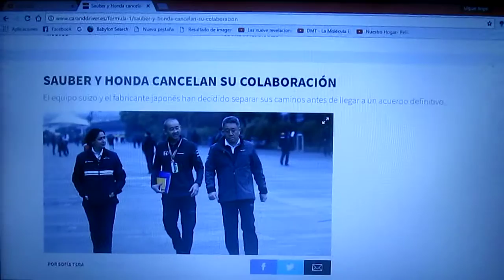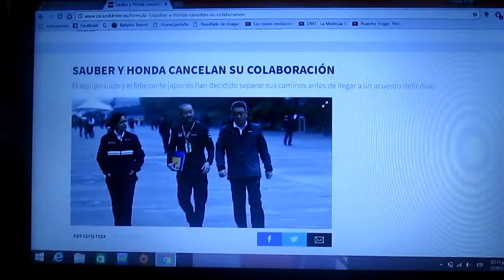Honda y Sauber cancelan su acuerdo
Debido a los problemas que ha traído en los últimos años la japonesa Honda a la F1 mientras es proveedor de Mclaren la escuderia suiza Sauber rompe definitivamente su colaboración con esta marca